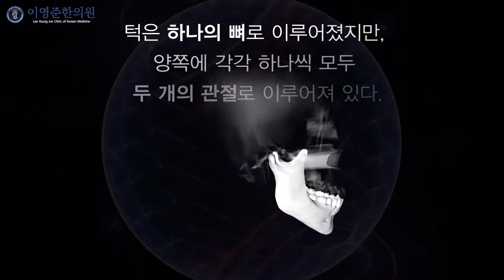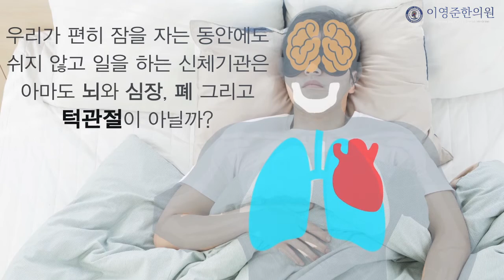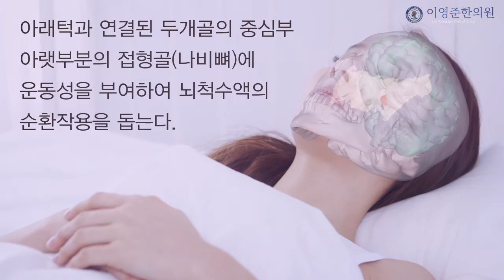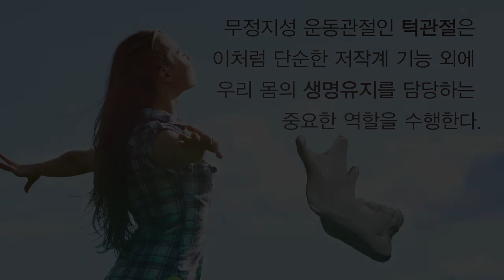턱관절의비밀 1편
건강한 인생을 원하는가, 그러면 턱관절 부터 살펴라!

 이영준 박사(통합의학 1호 의학박사, 한의학박사)가 들려주는
턱에 숨은 만병이야기

제1편 ' 턱관절이란?'